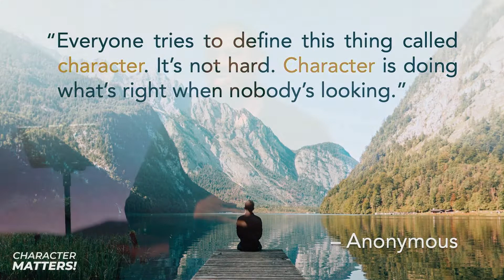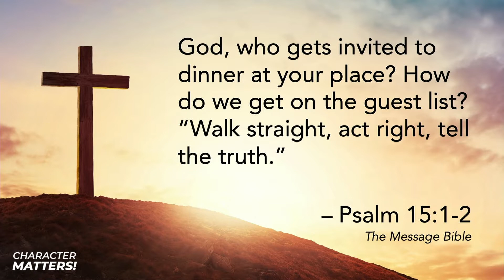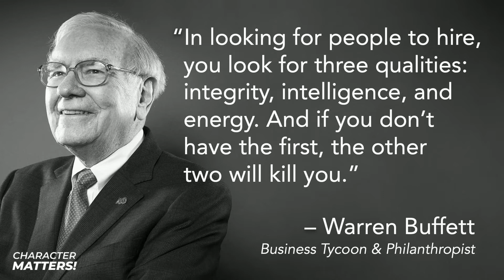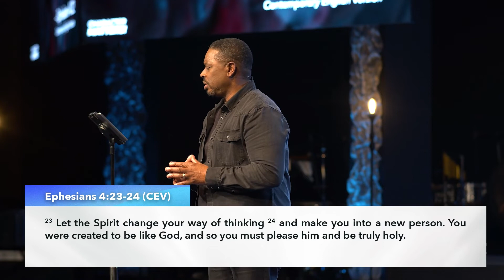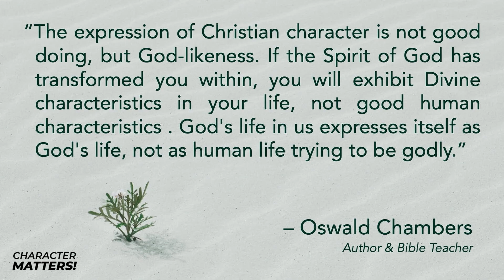Character Matters - David D Ireland, Ph D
Who are you? Who do you hope to become? These are critical questions that matter to you and God—and ones that you must ask yourself as you seek to define your character and integrity.